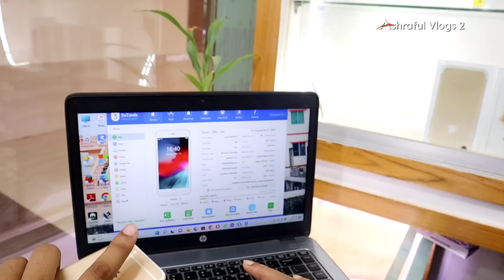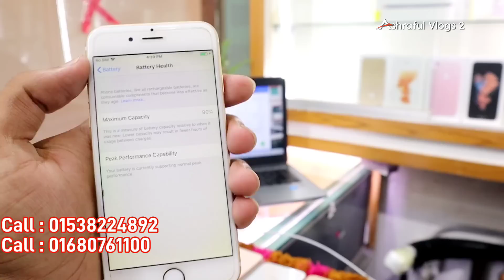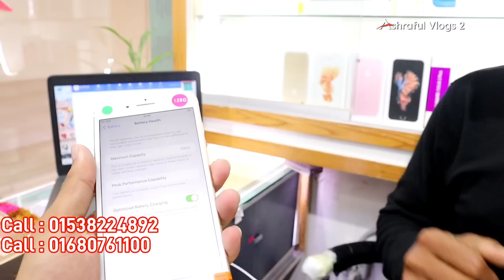used phone price in bangladesh 2022😱used iphone price in bd 2022🔥used mobile price in bd✔used mobile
Shop Address:
Shop Name: "MAC TECHNOLOGY"
Shop-20c, Block-C, Level-4, Jamuna Future Park, Dhaka 1215

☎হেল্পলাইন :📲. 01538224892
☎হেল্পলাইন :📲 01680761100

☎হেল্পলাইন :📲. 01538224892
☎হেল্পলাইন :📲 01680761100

iphone13promaxgoldedition
redmagic6spro
xiaomi12pro
sonyxperiamark3
iQOO9Pro
huawei p50
huawei p50 pro
Sony Experia

iPhone13
iPhone13 pro